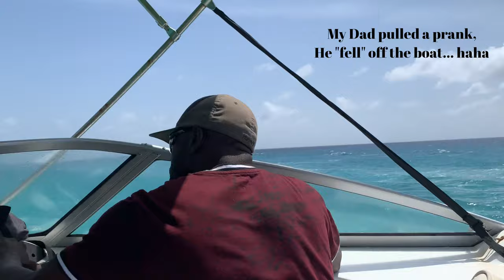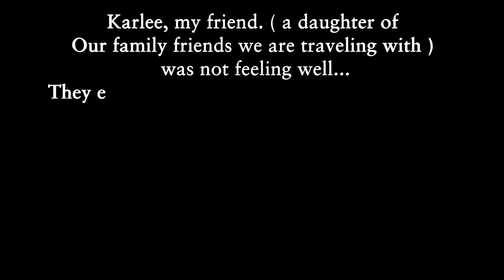Turks & Caicos vlog | Chow Bella Travels | Bella Popa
If you were curious what heaven looks like. Here is a video of it!! Honestly, Turks & Caicos is the most beautiful, magical, and heavenly place I have been to on this Earth! Everything about this island is absolutely stunning! Talk about paradise...😍
I really can't wait to go back to this crystal water! Our day had quite a few bumps in the road, but it was all as it was meant to be! One of our golf carts got stolen, our friend got sick and had to stay in Turks & Caicos, and we ran out of gas... But we also saw the most beautiful beach on earth, got to snorkel the reef, and met some incredibly kind humans!

Bella Popa

Instagram.com/chowbellatravels

ChowBellaTravels.com